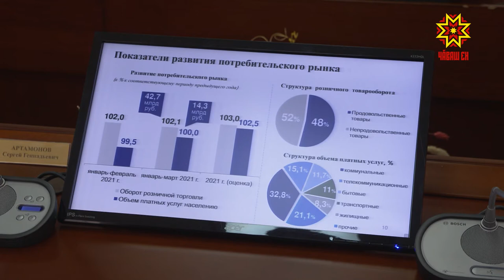В Доме правительства обсудили меры по повышению инвестиционной привлекательности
В Доме правительства подвели предварительные итоги социально-экономического развития республики за 1 квартал 2021 года.